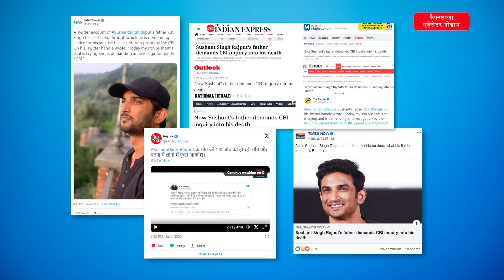Misinformation Warning Signs | गलत सूचना के चेतावनी संकेत | Shekhar Gupta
दिप्रिंट के संस्थापक और प्रधान संपादक और फैक्टशाला राजदूत शेखर गुप्ता आपको तीन चेतावनी संकेतों के बारे में बता रहे हैं जो गलत सूचना का संकेत देते हैं, और जब आप उन्हें देखते हैं तो आपको क्या करना चाहिए।
यह वीडियो फैक्टशाला एंबेसडर प्रोग्राम वीडियो श्रृंखला का हिस्सा है, जिसे गूगल न्यूज इनिशिएटिव के समर्थन से डेटालीड्स और मीडियावाइज के बीच साझेदारी के माध्यम से बनाया गया है।
मीडियावाइज़, पोयंटर इंस्टीट्यूट की एक पहल है, जो लोगों को गलत सूचना की सही पहचान करने के लिए डिजिटल मीडिया साक्षरता टूल के साथ सशक्त बनाती है। हम आपको इंटरनेट और सोशल मीडिया पर गलत जानकारी की पहचान करने में मदद करने के लिए निःशुल्क युक्तियाँ और प्रशिक्षण प्रदान करते हैं।
फैक्टशाला मीडिया साक्षरता नेटवर्क एक सहयोगी समाचार और सूचना साक्षरता कार्यक्रम है जो डेटालीड्स द्वारा गूगल न्यूज इनिशिएटिव के समर्थन से चलाया जाता है। यह 250 पत्रकारों, मीडिया शिक्षकों, तथ्य-जाँचकर्ताओं, गैर-लाभकारी कार्यकर्ताओं और सामुदायिक रेडियो स्टेशनों का एक समूह है, जो गैर-मेट्रो शहरों और ग्रामीण क्षेत्रों में लोगों, युवाओं और छात्रों को आवश्यक कौशल के साथ सशक्त बनाने के मिशन पर है। ऑनलाइन जानकारी का आलोचनात्मक विश्लेषण करें और गलत सूचना का पता लगाएं। अधिक जानने के लिए फैक्टशाला एंबेसडर प्रोग्राम पर जाएं
सोशल मीडिया पर फैक्टशाला को फॉलो करें: